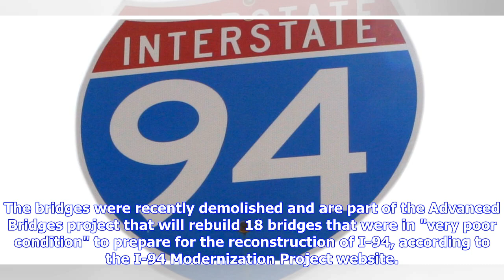Breaking News | Portion of I-94 in Detroit to close for the weekend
A four-mile stretch of I-94 in Detroit will be closed for the weekend. The freeway will be shut down from I-75 to Conner Street from 9 p.m. on Friday to 5 a.m. on Monday for construction work on the Chene Street and Gratiot Avenue bridges, according to a news release from the Michigan Department of Transportation. Crews will set bridge beams at the Gratiot overpass and perform foundation work at the Chene overpass, and both activities, MDOT says, require closure for safety. The bridges were rece...